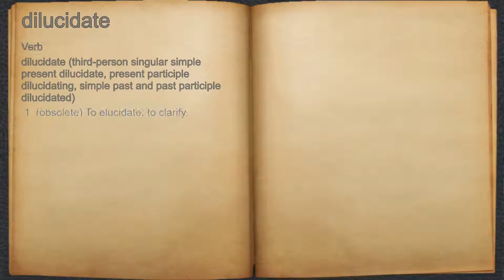What does dilucidate mean?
A spoken definition of dilucidate.

Intro Sound:
Typewriter - Tamskp